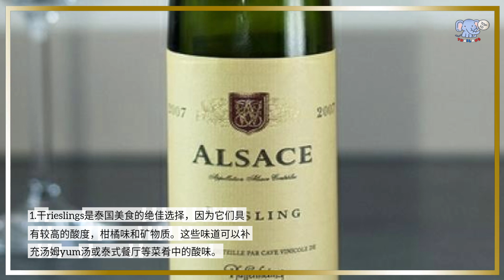🍷 哪种葡萄酒最适合泰国菜？🍷 : 葡萄酒与泰国美食搭配的终极指南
在本视频中，我们将探索葡萄酒与泰国美食搭配的世界，讨论最佳葡萄酒品种以提升您的用餐体验。 我们将介绍葡萄酒与泰国菜搭配的一般准则，包括哪些类型的葡萄酒适合搭配咖喱或鸡肉等辛辣菜肴。 我们还将讨论与泰国美食搭配的最佳葡萄酒品种，包括红葡萄酒和白葡萄酒。 无论您是 Gewürztraminer 的粉丝还是更喜欢酒体清淡的黑皮诺，我们都会帮助您找到与您最喜爱的泰国菜完美搭配的食物。 加入我们，深入探索泰国美食和葡萄酒搭配的世界，探索泰国风味和最适合搭配的葡萄酒。